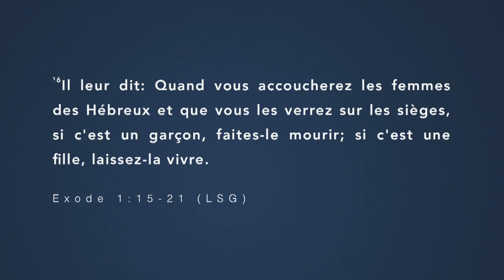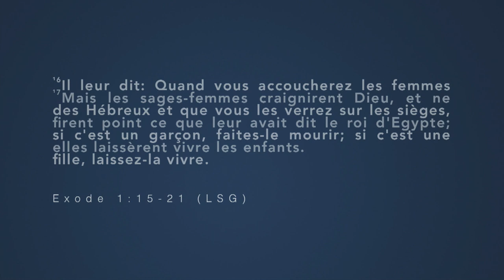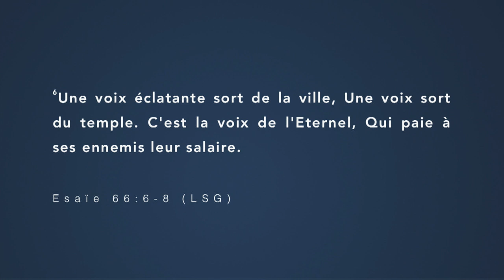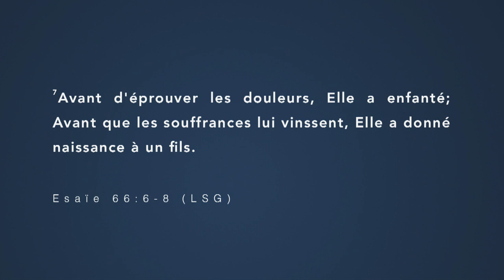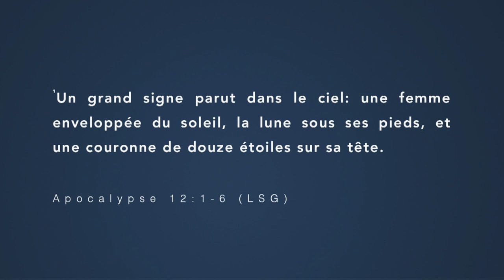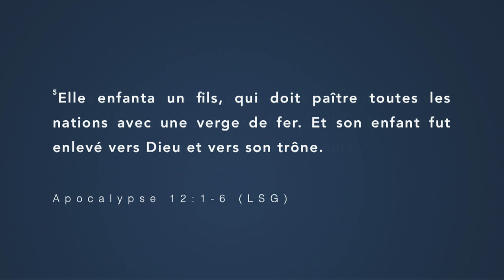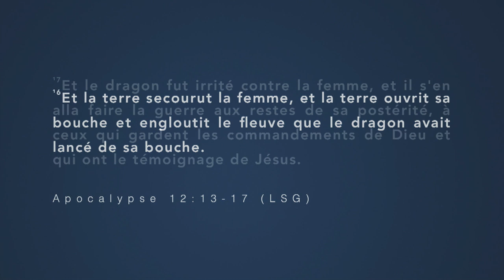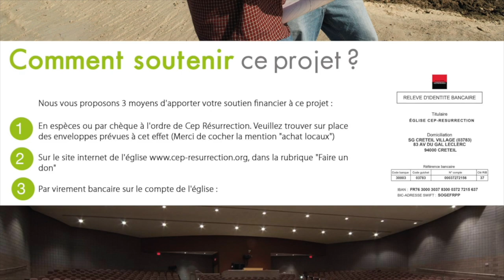Apôtre William's KINDE - L'année de l'enfantement !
Orateur :  Apôtre William's KINDE
Thème :  L'année de l'enfantement !

22 rue Honoré Oursel, 94290 Villeneuve-le-Roi (Portes 22 & 19) FRANCE

Nos cultes hebdomadaires :
                    2ème  culte de célébration (13h00-15h00)
Mardi : culte d’enseignement (19h00-21h00)

Faites un don :

Rib

CEP-RESURRECTION
SOCIETE GENERALE

L'équipe Cep-Résurrection